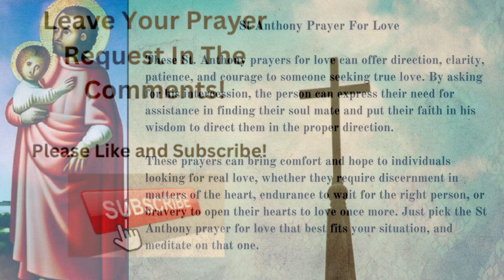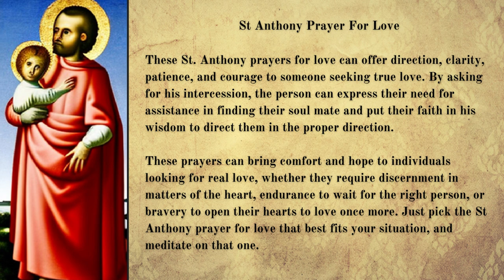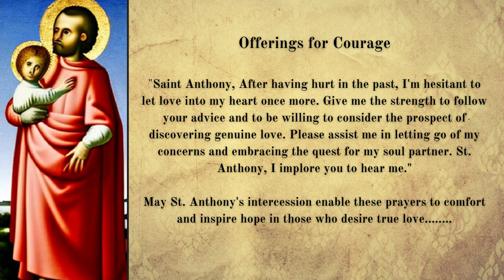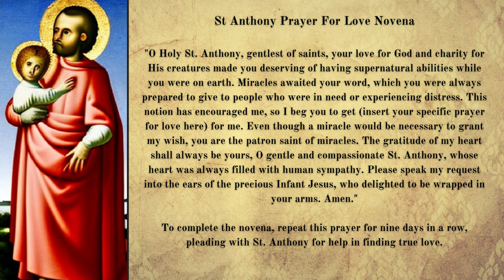St Anthony Prayer For Love - Powerful Prayer For Love Relationship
Are you tired of searching for true love? Are you longing for a loving and fulfilling relationship? Look no further! In our latest video, "Powerful Prayer To St. Anthony for Love," we present you with a transformative prayer that can bring love into your life.

If you're a Catholic or a Christian seeking St. Anthony's intercession, this prayer is for you. St. Anthony is widely known as the patron saint of lost items, but he is also a powerful advocate when it comes to matters of the heart. In this video, we delve into the St. Anthony prayer for love, specifically focusing on the St. Anthony prayer for love novena.

Whether you're looking for a spouse, a husband, or simply searching for love and happiness in your life, this prayer is a beacon of hope. We explore the depths of this prayer, its origins, and how it can positively impact your love life.

Join us on this spiritual journey as we delve into the Catholic prayer for love. We discuss the importance of prayer for love in relationships and marriage, as well as its potential to bring forth miracles. Discover the power of a heartfelt prayer for finding love, and witness the profound impact it can have on your love life.

If you're yearning for the love of your life, this video is a must-watch. Allow the St. Anthony prayer for love to come into your life and transform your search for true love. Experience the beauty of a prayer for love and protection, and let it guide you towards a fulfilling relationship.

Don't miss out on this opportunity to enrich your love life. Watch our video, "Powerful Prayer To St. Anthony for Love," and embark on a journey of spiritual connection and heartfelt prayer. Open your heart to the possibilities of love and let St. Anthony's intercession work wonders in your life.